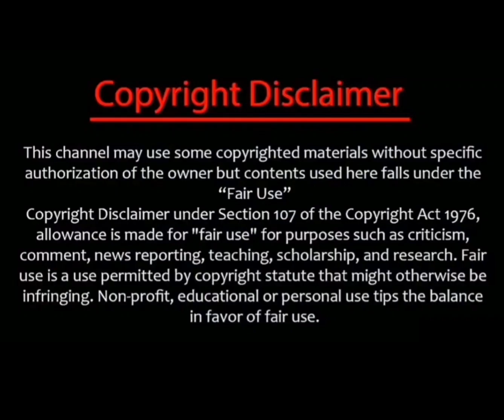vow mass celebration/20 years of director திருச்செல்வம் சார்/இதுவரை அவர்பன்ன project பற்றிய தகவல்